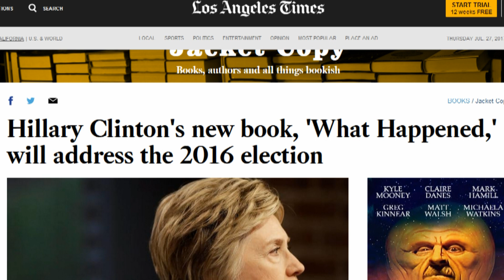Hillary Writes Book On Her 2016 Loss To Trump